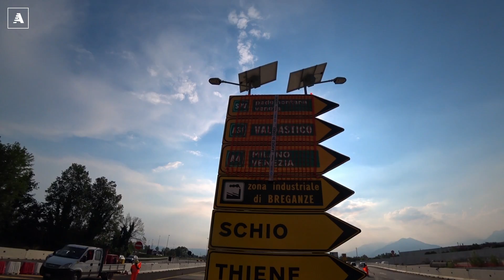Pedemontana Veneta | Inaugurato il primo tratto. 7km da A31 a Breganze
Il 3 giugno 2019 verrà ricordato come un giorno molto importante per una delle strade più attese degli ultimi anni: la Pedemontana Veneta. Un percorso di 94 km da Montecchio Maggiore a Spresiano che incrocia tre autostrade (A4, A31 ed A27) alleggerendo la A4 e la A27 e creando un nuovo collegamento tra città e cittadine molto attive (Bassano, Marostica, Treviso, Montebelluna) a livello industriale e commerciale. Ecco come è fatta la nuova superstrada SPV di cui il Ministro dell'Interno Salvini ed il Presidente della Regione Veneto Zaia hanno inaugurato il primo (fondamentale) pezzo di 7 km dalla A31 a Breganze. Siamo stati lì poco dopo l'apertura del primo tratto di strada pedemontana veneta